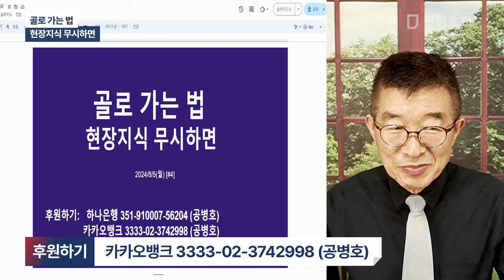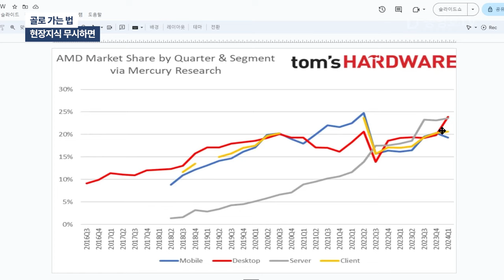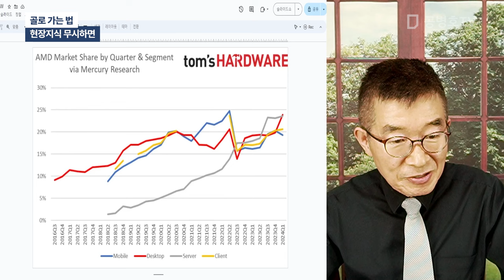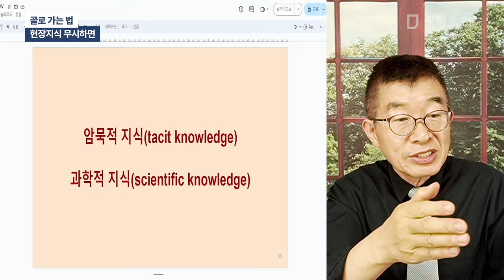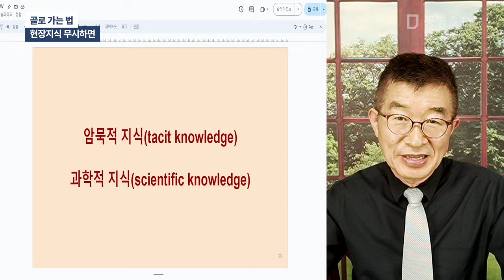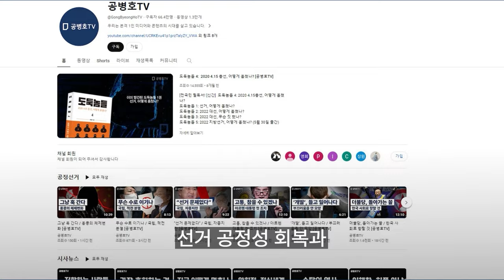골로 가는 법 / 현장지식 무시하면 [공병호TV]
Bitcoin : 3MTW849AkP2ftLeSK2teZHMmzLu7Z83s9U